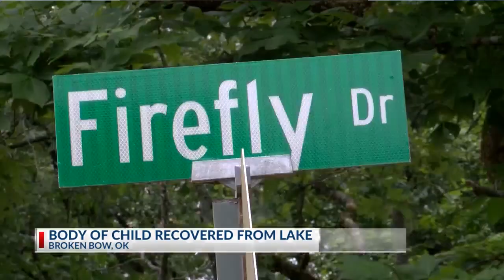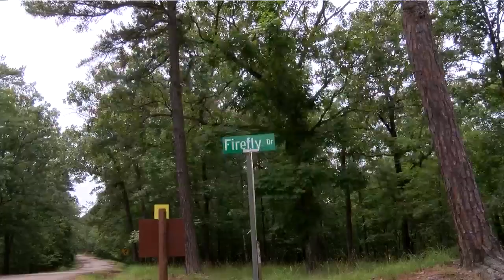Body of child recovered from McCurtain County lake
The McCurtain County Sheriff’s Office say they’ve recovered the body of an 11-year-old girl from Broken Bow Lake.